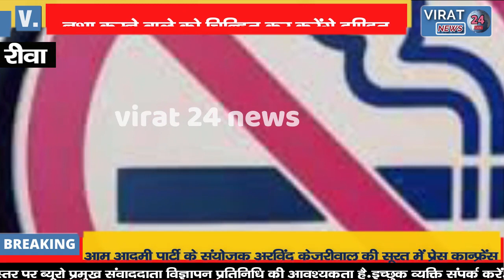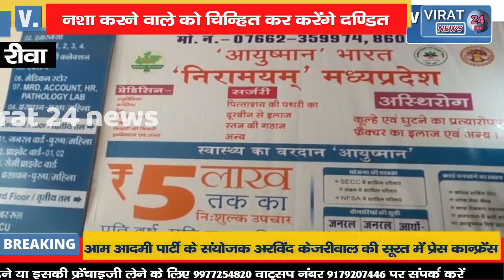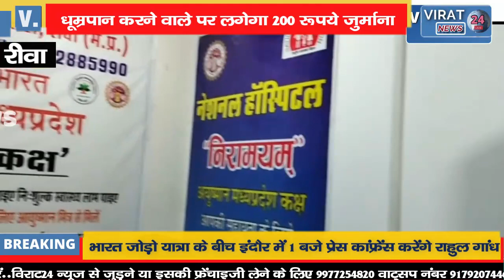🔻रीवा-कलेक्टर ने आदेश किया जारी-सार्वजनिक स्थानों पर धूम्रपान करने पर 200 रूपये लगेगा जुर्माना !